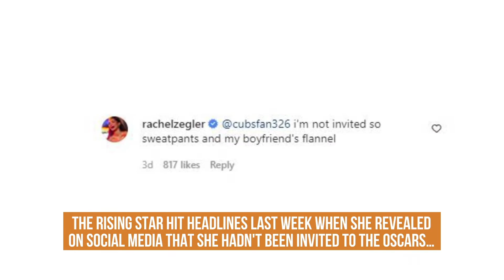Rachel Zegler makes red carpet debut with boyfriend Josh Andres Rivera!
ABOUT HOLA!